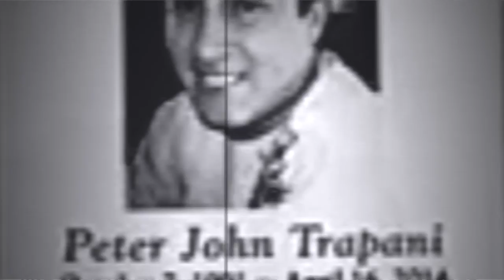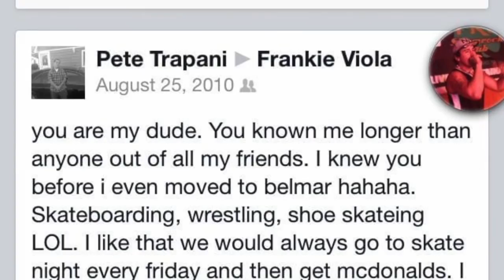Frankie V "A Tribute For Pete"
NEW SONG! As most of you might already know my homie Pete Trapani passed away in 2014. His birthday is this Friday so I decided to make this song for him as an early birthday gift. This song is also for R.A. The Rugged Man's firstborncontest He said if you dont have a kid you can make the song about someone close to you who passed away and that's exactly what I did. Salute to the legend R.A. and R.I.P Peta miss you my dude.